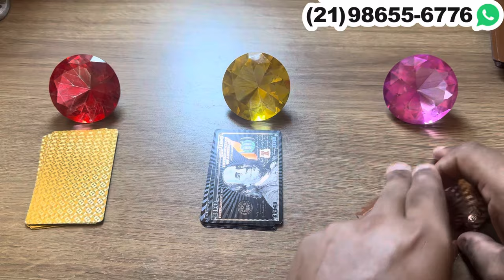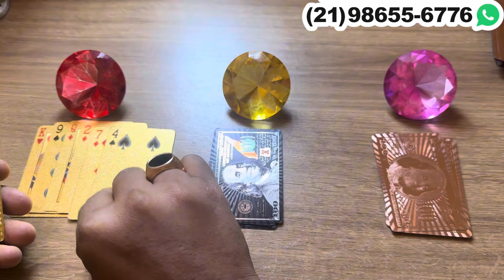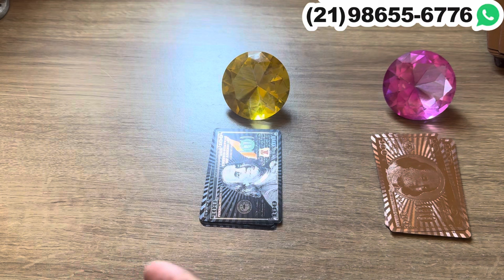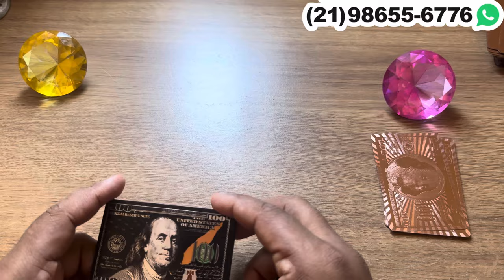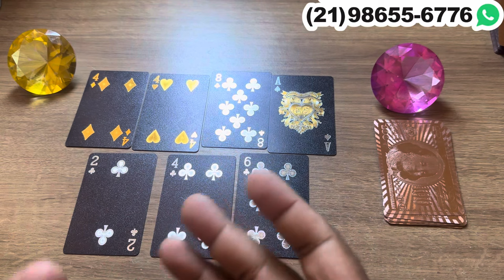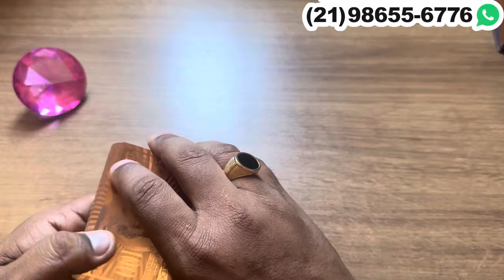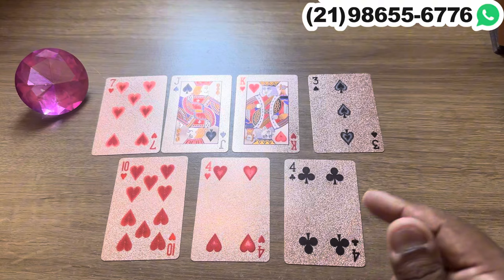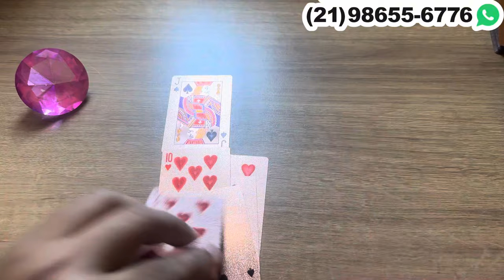VOCÊ NÃO IMAGINA O QUE ACONSELHARAM O SER DE LUZ A FAZER COM VOCÊ! | Tarot Responde